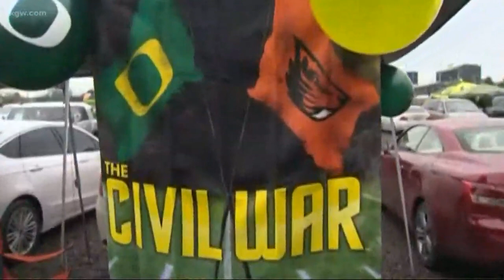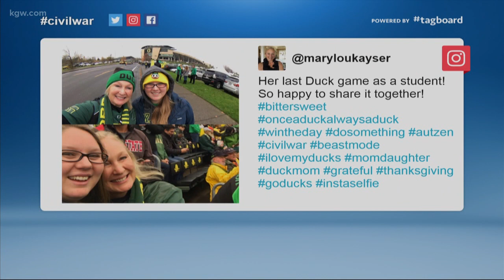Ducks, Beavers fans fired up for Civil War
Ducks and Beavers fans are excited for the 121st Civil War.